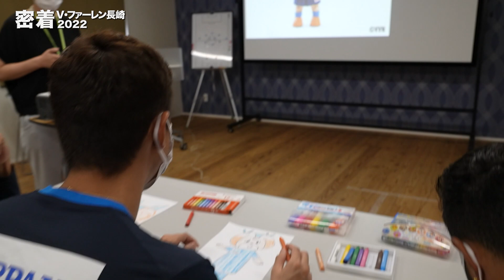密着V・ファーレン長崎2022(2022年11月5日OA)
無料のBS放送局BSJapanextで全国放送の応援番組！毎週チームやクラブの今、裏側に密着し、選手やスタッフの想いをお届けします。

オフシーズン特別企画！今回は10月16日に開催された「2022シーズンファン感謝DAY」に密着！ファン感部長に就任した村松選手の裏側での奮闘にも完全密着！

■応援番組　BSJapanext 「密着V・ファーレン長崎2022」概要
放送日：毎週土曜日　ひる12:30-12:45
放送局：BSJapanext（BS263ch）※無料放送
BSデジタル放送以外の視聴方法：
公式アプリ「つながるジャパネット」より同時配信（※配信後1週間見逃し配信）

▼BSJapanext公式アプリは下記URLよりダウンロード！
iPhone、iPad、Androidいずれも可。スマホからアクセルするとアプリストアへ遷移します　※PCでは利用不可